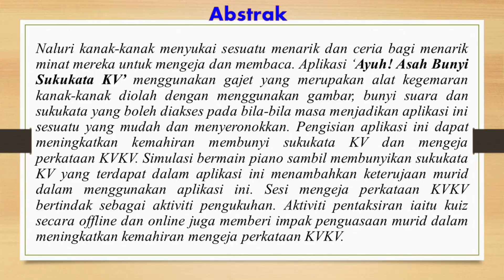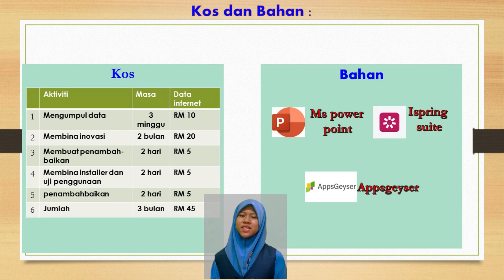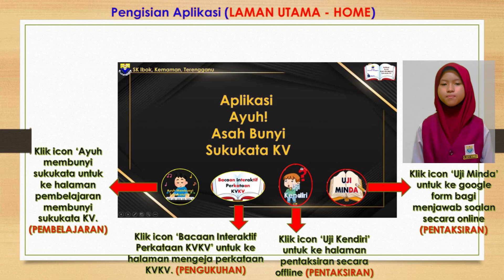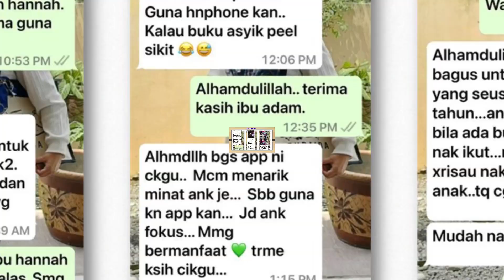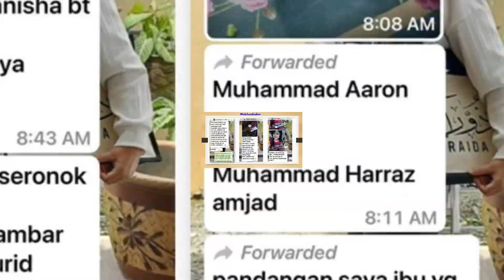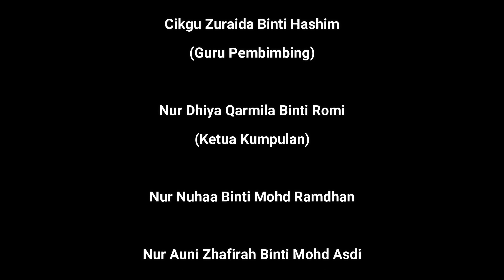Aplikasi 'AYUH! ASAH BUNYI SUKUKATA KV' - SK Ibok, Kemaman, Terengganu